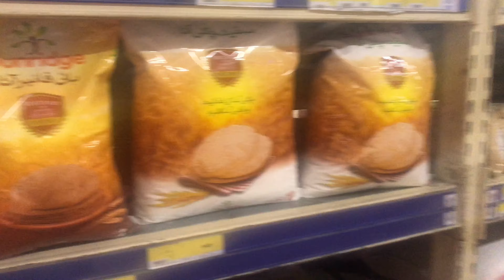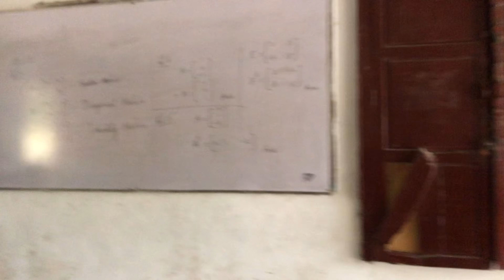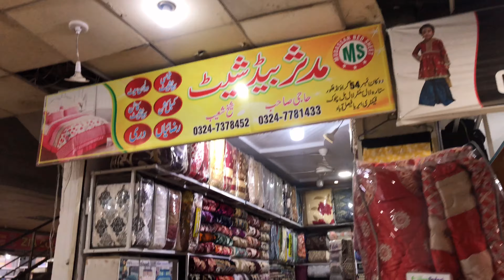Places to visit in Faisalabad (Lyallpur) | Faisalabad City Tour Part 2 (Complete Documentary Video)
In this video we are presenting Part 2 of Faisalabad City Tour. The video includes details of Faisalabad city Abdullahpur, Gutwala Park, Wildlife Breeding Center,City Housing, Metro Cash & Carry, Government Muslim High School Tariqabad, Wholesale Cloth Markets Mandir Gali (Street) Clock Tower Karkhana Bazaar & Factory Area and other important places of Faisalabad city. Faisalabad is called the third largest city of Pakistan.